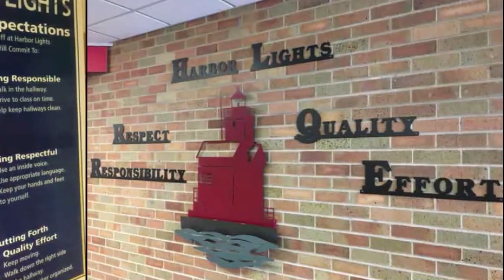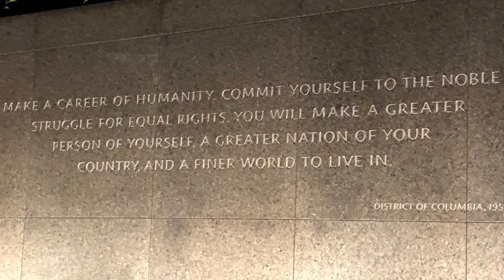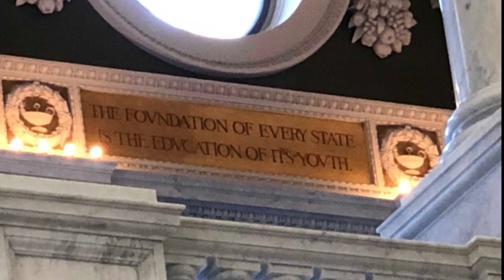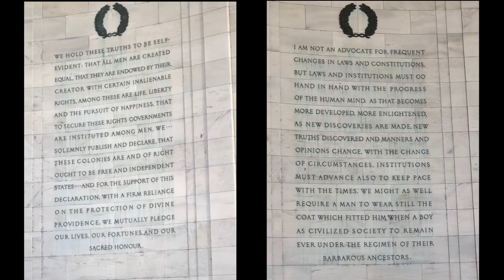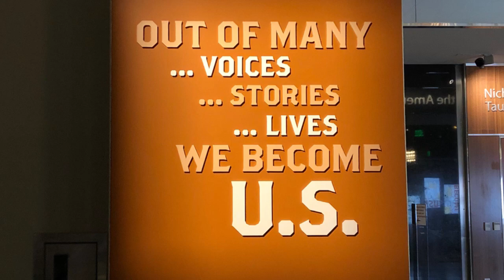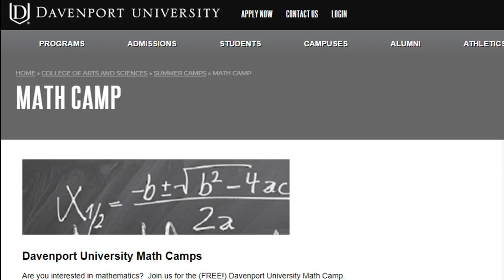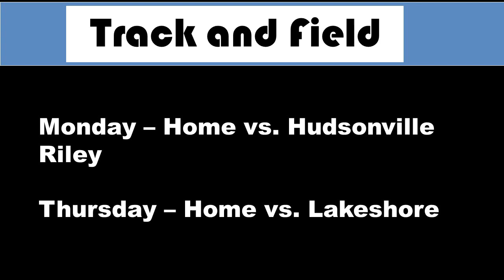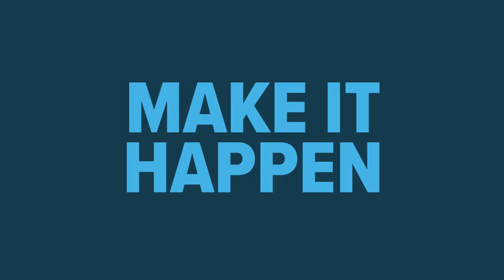Harbor Highlights, April 15, 2019